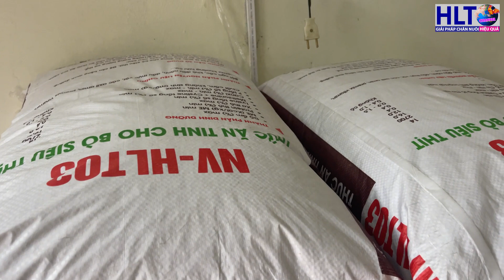Khó Khăn Này Không Phải Của Riêng Ai & CÁCH XIN TIỀN VỢ ĐỂ MUA THỨC ĂN CHO BÒ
KHÓ KHĂN NÀY KHÔNG PHẢI CỦA RIÊNG AI - TRẠI CÀNG LỚN CÀNG GẶP KHÓ TRONG CÔNG TÁC CHUẨN BỊ THỨC ĂN
🆓 HLT Channel/Giải pháp chăn nuôi hiệu quả

👉 Ủng hộ HLT Channel: STK - 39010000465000 - BIDV Thái nguyên